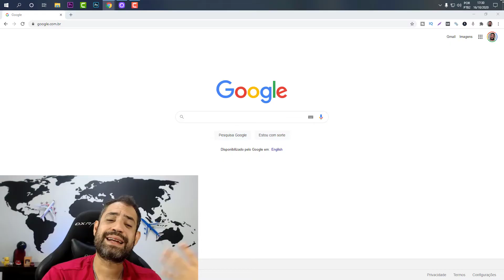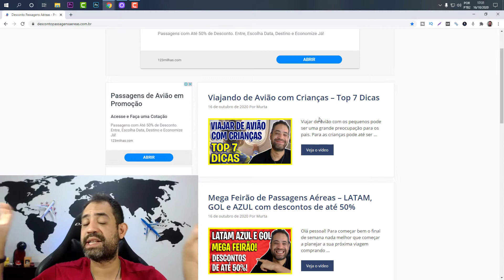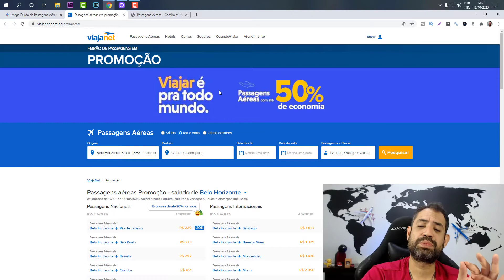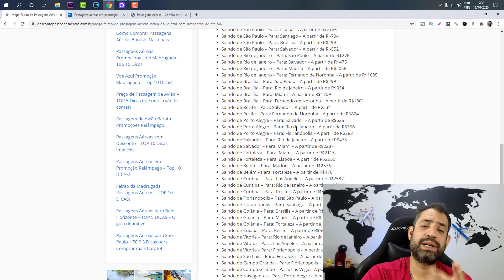ATÉ 50% DE DESCONTO! MEGA FEIRÃO LATAM, GOL E AZUL - PASSAGENS AÉREAS EM PROMOÇÃO!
⬇️ Link da promoção - Olá pessoal! Para começar bem o final de semana nada melhor que começar a planejar a sua próxima viagem comprando as passagens aéreas com mega descontos de até 50%.

Hoje trazemos para você as melhores promoções da GOL, LATAM e AZUL. Você vai encontrar trechos ida e volta nacionais a partir de R$219 com taxas de embarque já inclusas. Também tem ofertas para destinos internacionais, com ida e volta a partir de R$794. Tá muito barato!

Confira abaixo alguma das ofertas que separamos especialmente para você. Todos os trechos são ida e volta e com taxas e encargos já inclusos na tarifa: